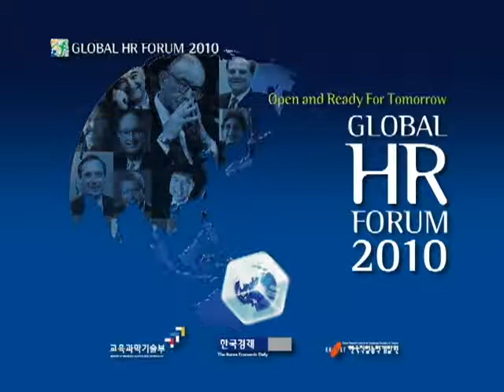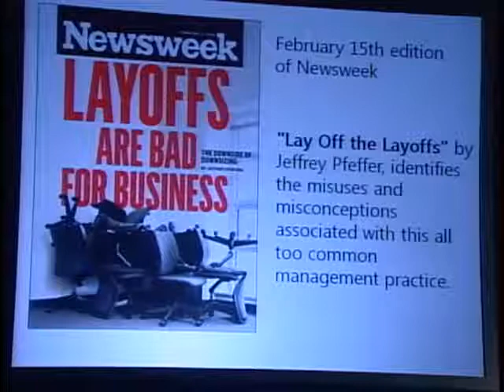GHR Forum 2010: TRACK B-1: Tommorow's Workplace for Tommorow's Worforce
The change in the content of work in advanced industrialized economies to knowledge work requires the engagement and discretionary effort of employees at all levels.  The changing "social compact" or contract between employers and employees has left employees disengaged and dissatisfied.  There is a clear disconnect between the need for (and talk about) employee engagement and what companies are actually doing.  There are also discontinuities between what the new workforce wants—interesting work and freedom to use their intellectual gifts and skills—and the increasing computer surveillance and monitoring and ever-growing centralization of decision-making authority in many companies.  It is possible to build competitive economies and competitive companies—and it is possible to double sales and triple profits even in a commodity business (paper products) as Kimberly-Clark Andean region did between 20024 and 2008—but doing so requires a fundamental shift in the mind set of most corporate leaders.